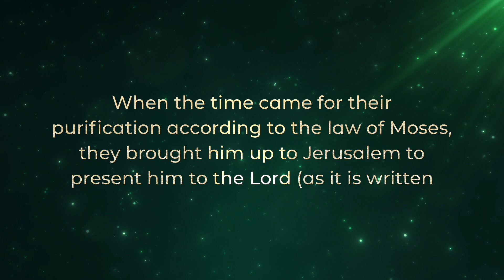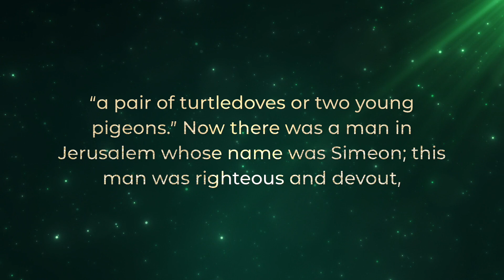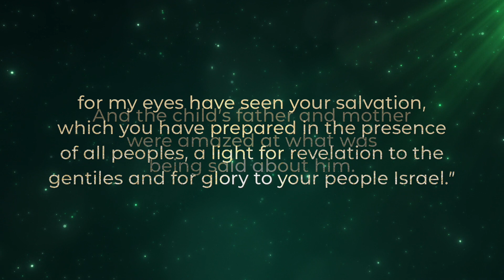Advent Scripture 12/25/2022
Listen to the Christmas story read from the Bible by some of our own kids at First Church.